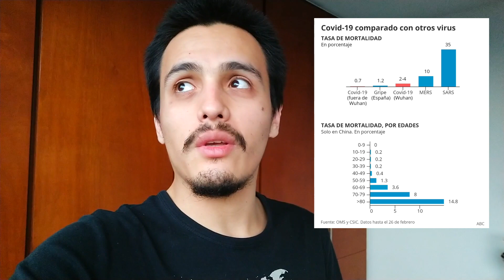Del Coronavirus y más importantes demonios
El tal virus es todo de lo que se habla hoy en día pero no es algo nuevo y tampoco es lo más importante en este momento en el mundo. Les doy algunos ejemplos.

Subtitles available!